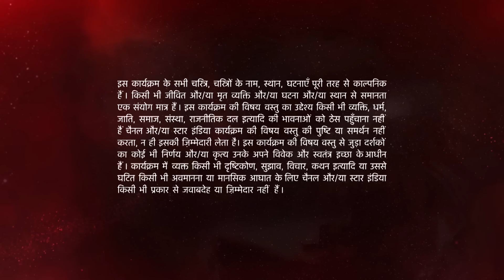Ishqbaaz | इश्क़बाज़ | Kaun kar raha hai Anika ka peechha?